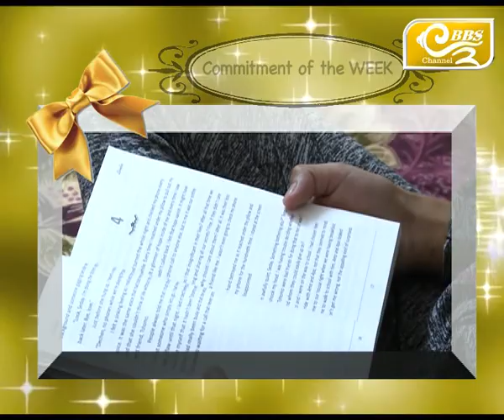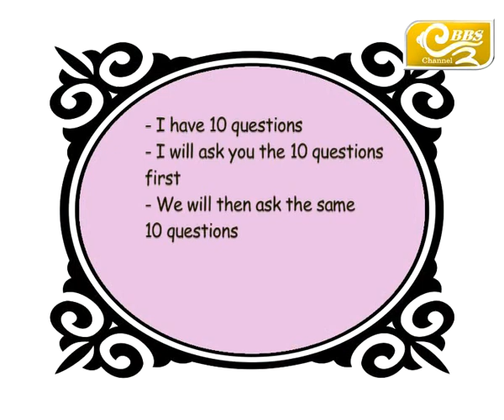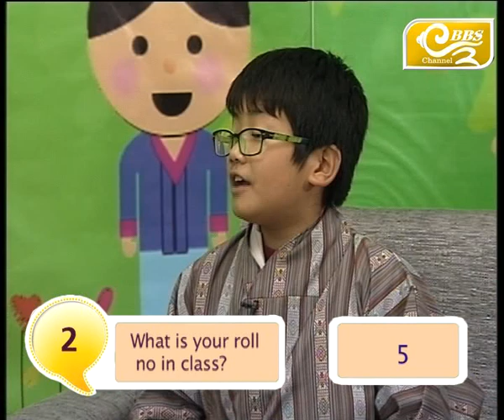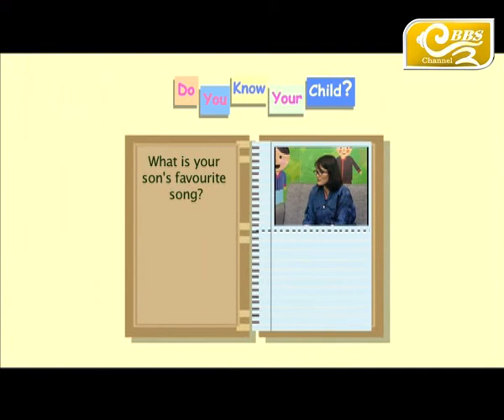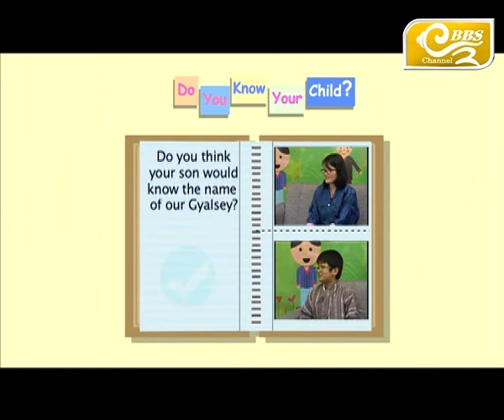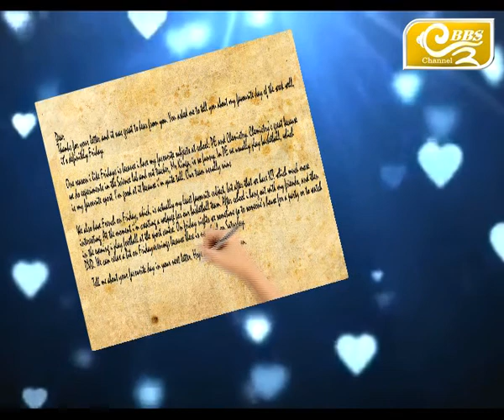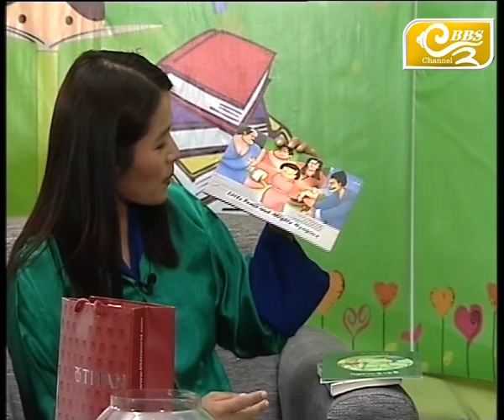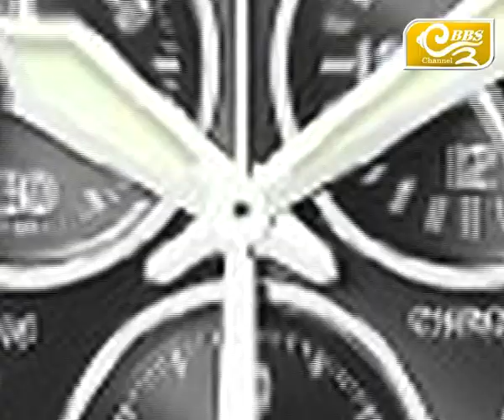Do You Know Your Child S04 Ep16 with Sonam Wangmo and Palden Wangchuk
PRODUCERS- ENGLISH -- Tshering Chhoden

LANGUAGE -- ENGLISH

PRODUCERS -- Karma Choden,  Kinzang Dolma

LANGUAGE -- DZONGKHA